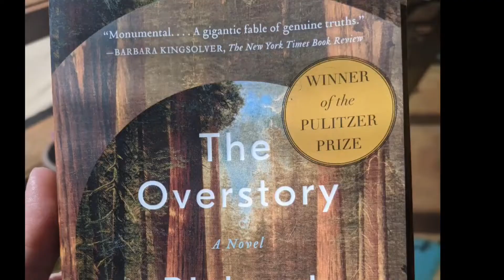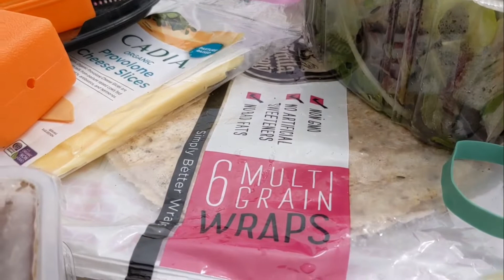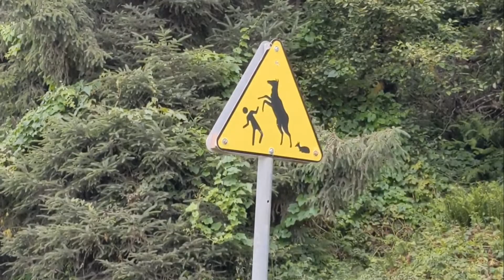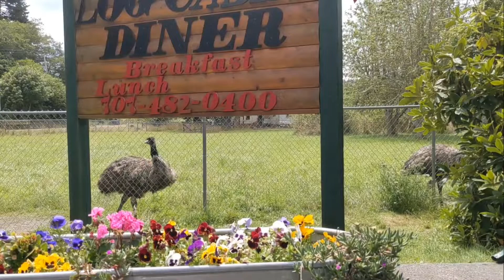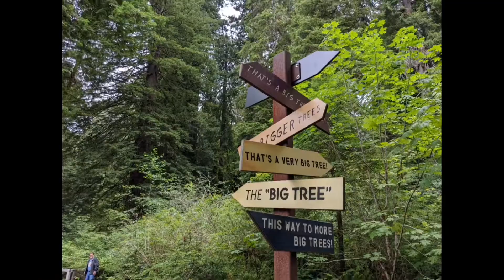Backcountry Adventures in a California Jungle Paradise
A weekend visit to Redwoods State and National Parks, along with Trinidad State Beach. Includes footage of Flint Ridge Backcountry area, Gold Bluffs Beach, Fern Canyon, and sea lions in the Klamath River.